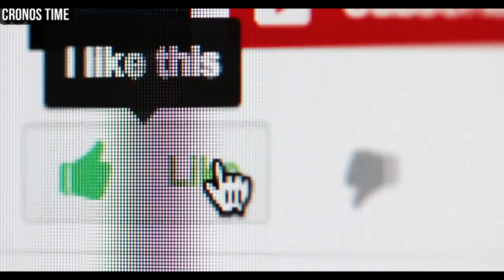CRISTIAN ALVAREZ INICIATIVA DE LEY PARA MEJORAR LA EDUCACIÓN EN GUATEMALA.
International Attribution